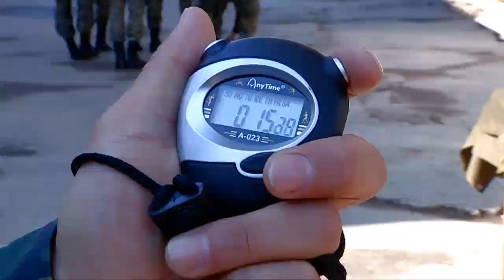В День мужества в в/ч 6698 установили памятник погибшим бойцам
В в/ч 6698 национальной гвардии сегодня знаменательное событие. В части, в память 17 погибшим бойцам в военных действиях в Пшихварском ущелье на таджико-афганской границе установили памятник. На мероприятии побывал и мой коллега Шуддин Саидов.